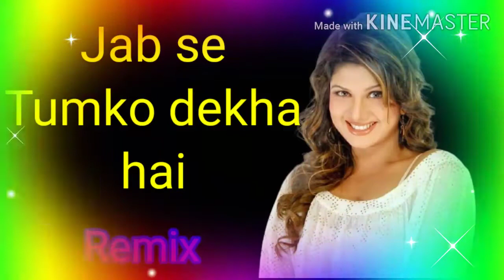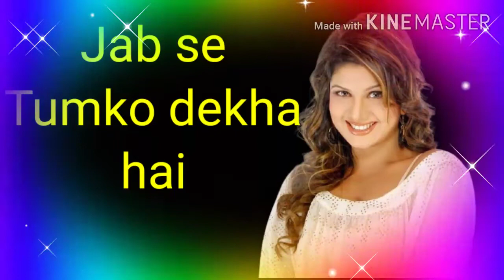Jab se Tumko dekha hai || Full video|| (jang) n.s.k.kushwah wallpaper?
Nsk kushwah wallpaper
song.jab se tumko dekha hai मेरे दिल की धड़कन बढ़ती जाती है

Director: Tatineni Rama Rao

Featured song: Jabse Tumko Dekha Hai

Producer: T. K. Rajeev Kumar

Music director: Nadeem–Shravan, Nadeem Saifee

 जबसे तुमको देखा है
 मेरे दिल की धड़कन बढ़ती जाती है